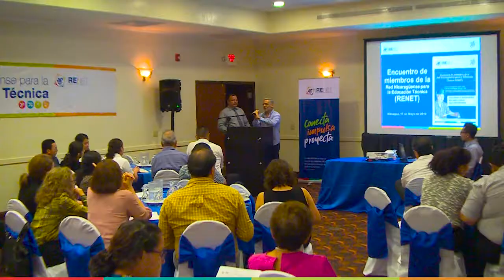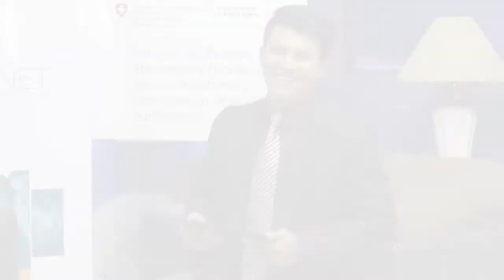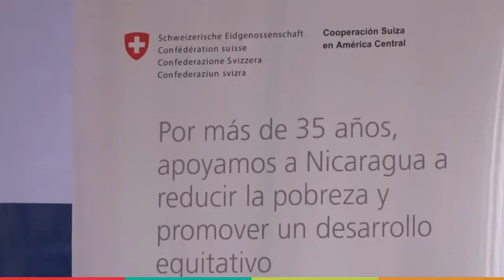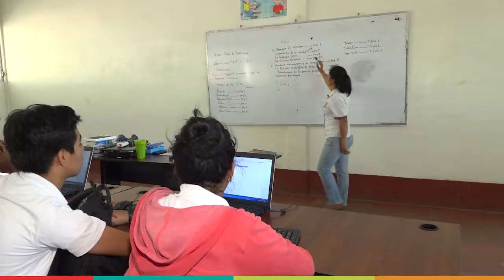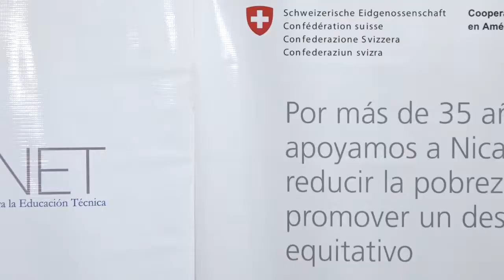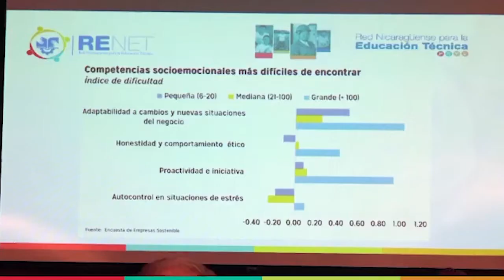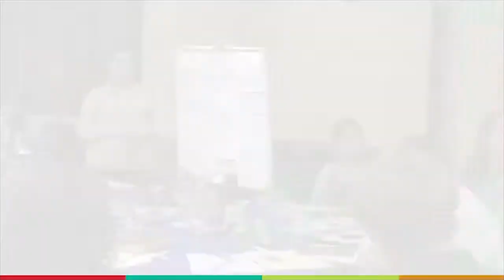Conozcamos un poco más de La Red Nicaraguense para la Educación Técnica (RENET).